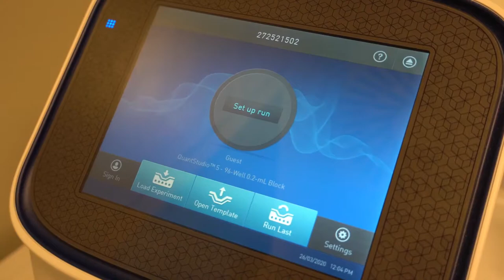Covid-19, risalgono i contagi in Abruzzo (+26)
Numeri in rialzo in Abruzzo così come nel resto d'Italia per quanto riguarda l'emergenza Coronavirus. Sono 26 i nuovi contagi registrati oggi dopo oltre 1200 tamponi analizzati. Non ci sono nuovi decessi ma l'età media del contagio si abbassa sensibilmente